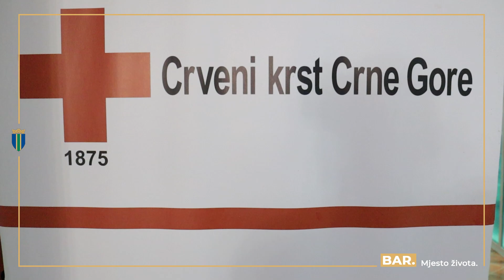Posjeta djece iz Sarajeva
Predsjednik Opštine Bar Dušan Raičević posjetio sarajevske đake koji borave u posjeti Baru, jačanje veza između dva grada

Prvi u nizu projekata koje Opština Bar realizuje u saradnji sa Gradom Sarajevom nakon potpisivanja Sporazuma o saradnji jeste razmjena đaka između dva grada. Ova inicijativa potekla je u razgovoru predsjednika Raičevića i gradonačelnice Benjamine Karić koja je predložila takav vid saranje. Na taj način najmlađi sugrađani imaju priliku da se dodatno upoznaju sa kulturom, različitostima i tradicijom prijateljskih gradova i grade nove i snažnije veze.

U posjetu Baru trenutno borave đaci sa smetnjama u razvoju iz sarajevske "Škole za srednje stručno obrazovanje i radno osposobljavanje" u okviru svoje maturske ekskurzije. Ovaj projekat Opština Bar i Grad Sarajevo realizuju uz podršku Crvenog krsta Bar koji je obezbijedio smještaj đacima.

Predsjednik Opštine Dušan Raičević posjetio je danas sa saradnicima đake koji borave u Sutomoru. On je njima uručio prigodne poklone koji nose simboliku Bara i koji će biti lijepa uspomena đacima na njihov boravak u našem gradu. Raičević je poručio da je privilegija i zadovoljstvo biti domaćin ovakvoj grupi mladih ljudi te da se nada da će još mnogi đaci ove škole biti gosti našeg grada i ubuduće ali da će i barski đaci imati priliku da posjete Sarajevo.

Ovo je prva u nizu zajedničkih aktivnosti Opštine Bar i Grada Sarajeva, a u narednom periodu poseban napor će se uložiti na promovisanju turističkih potencijala među građanima dvije zajednice a rezultati će biti vidljivi već ove sezone.